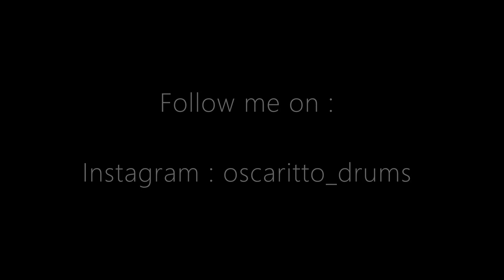Follow You - Imagine Dragons | Drum Cover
Drum Cover - Follow You - Imagine Dragons

Drum Cover every day and two on Saturday and Sunday on my YT channel and Instagram